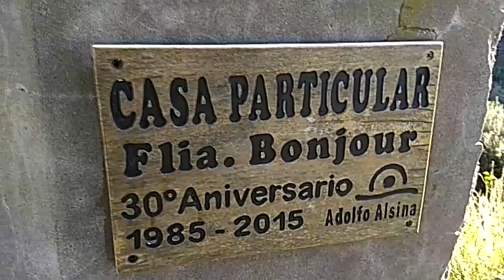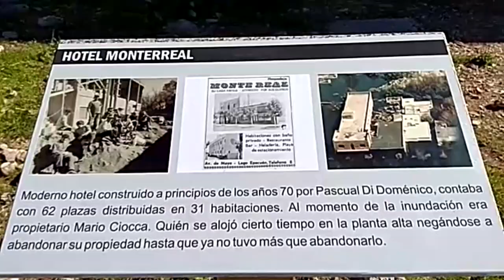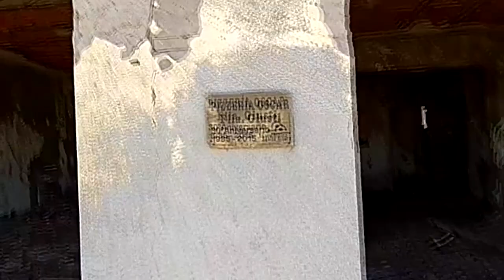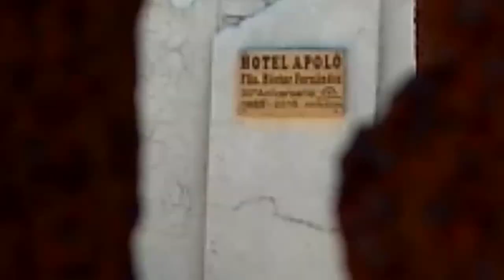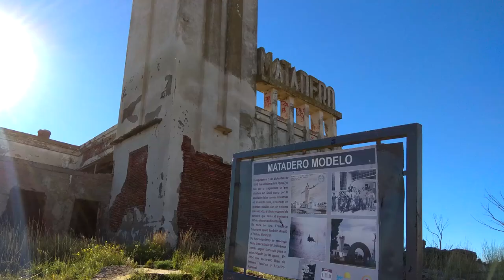Paseo por Villa Epecuén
Es una visita en moto a las ruinas de la antigua Villa Epecuén, en la semana santa de 2019.  Incluye algunas recomendaciones para llegar en moto.